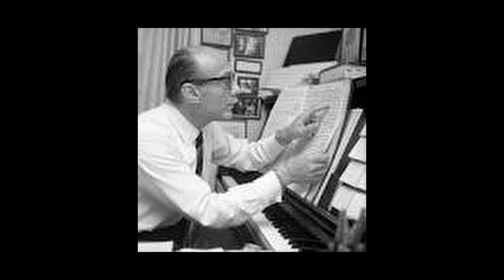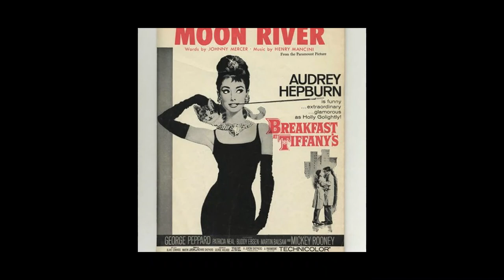The Movie Makers, Elwy Jost The Soundtrack, The Composers 1985 (Audio Only)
Great interviews by Elwy Jost, (in order of appearance) with Miklos Rozsa, Johnny Green, David Raskin, Saul Chaplin, Lional Newman, Henry Mancini and Miklos Rozsa.  This is a re-edited version with some additional music cues I put in to follow the interviews. These musicians are no longer with us, however their musical talents live on for all of us to enjoy, I hope everyone can hear my version of these interviews conducted by the brilliant Elwy Jost.

True Love piano solo by Evan Spiegel